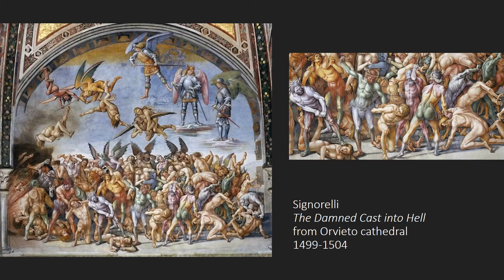Volunteer Training: Anthony Fry: A Retrospective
Holburne Volunteer Training
Thursday 8 February 2018
With Director: Dr Chris Stephens